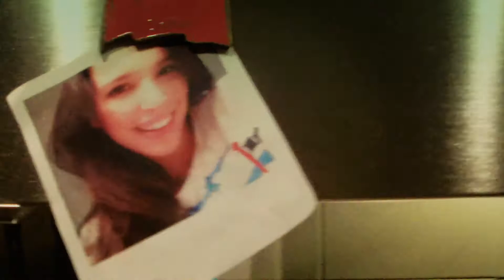Foes Before Hoes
1 girl for 2 guys? No, 1 girl for 3 guys? NO, 1 GIRL FOR 4 GUYS???
What a mess...let's fight!!!